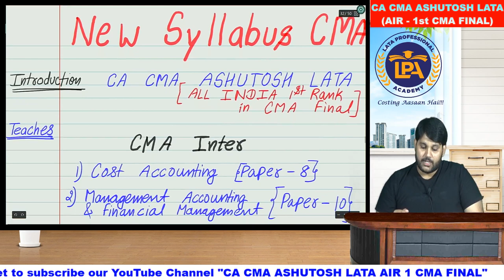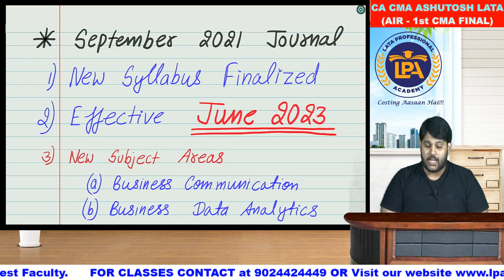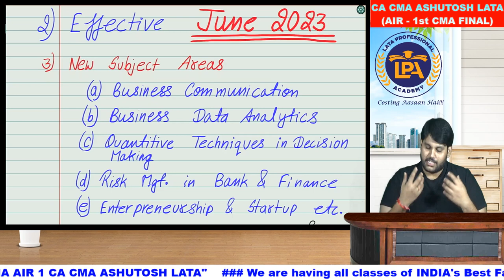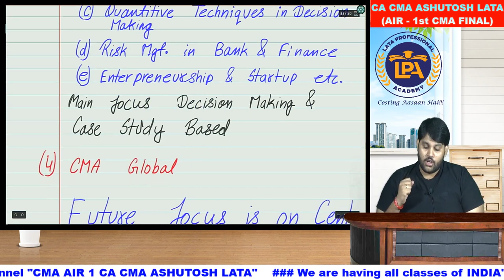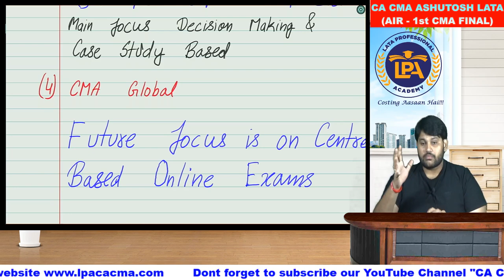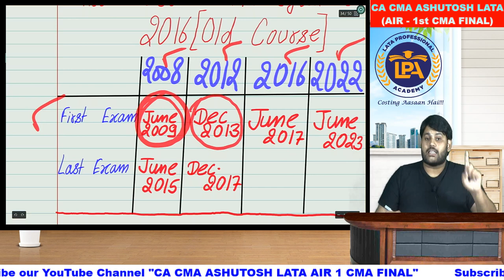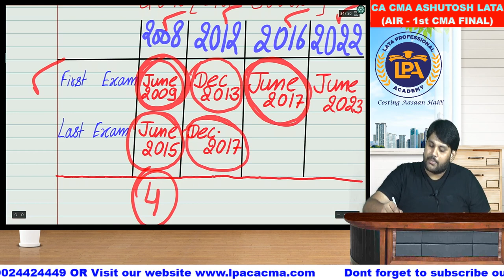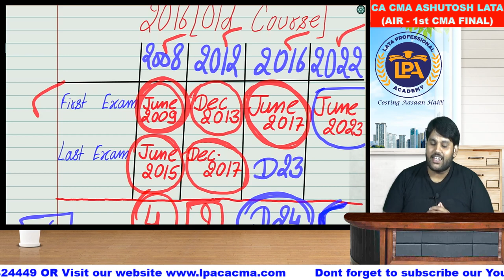DETAILED DISCUSSION for CMA SYLLABUS 2023 & 2016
BEST COMBO Price with All Faculties Classes

CMA FINAL EXCLUSIVE CLASS for PAPER-15 SCM at Just 4,500 with Hard Copy 3 Books
(NO NEED to REFER any other BOOK)

CMA INTER Paper-8 COST ACCOUNTING at Rs.4,000 only with Hard Copy 4 Books

For BEST offer on CLASSES of:-

ASHUTOSH LATA Sir
BHANWAR BORANA Sir
NIKHIL GUPTA Sir
SANTOSH KUMAR Sir
ADITYA JAIN Sir
RAJKUMAR Sir
Vishal Bhattad Sir
NAGENDRA SAH Sir
RAMANDEEP SIR
RANJAY MISHRA Sir
YASHVANT MANGAL Sir
SHIVANGI AGARWAL Mam

CMA TELEGRAM CHANNEL LINK
Name:- CMA AIR 1 CA CMA ASHUTOSH LATA

 LPA CMA DISCUSSION GROUP
Name:-LPA CMA discussion by CA CMA ASHUTOSH LATA